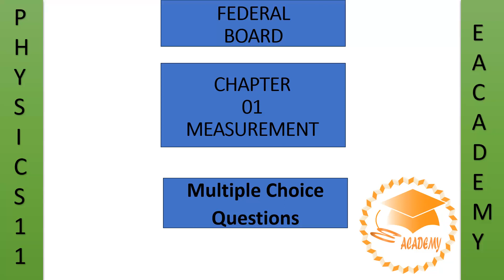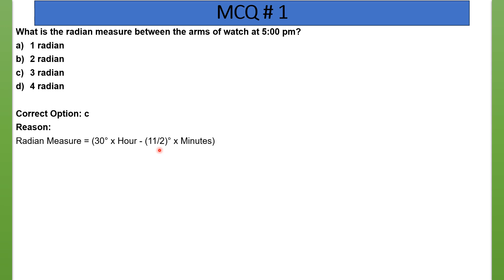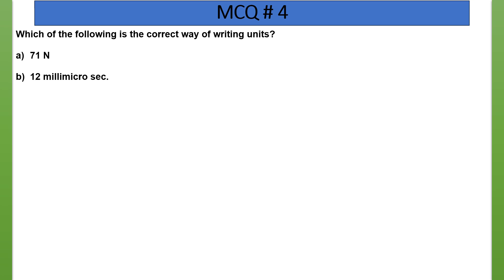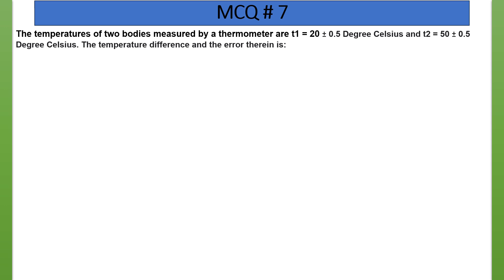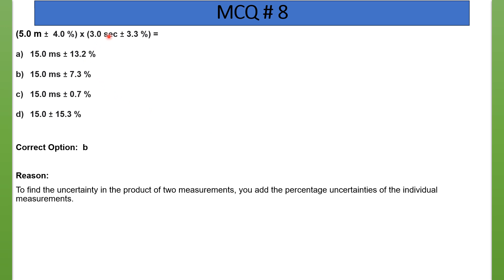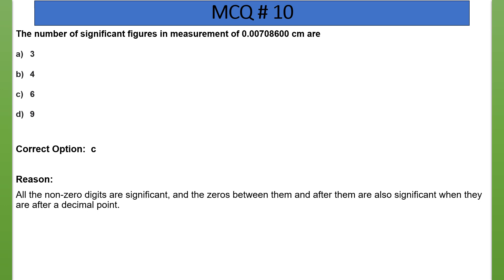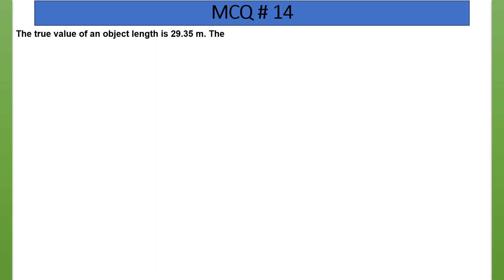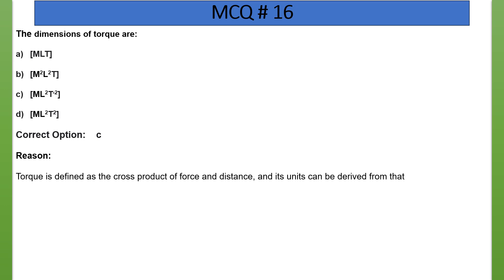Physics| Class 11| Chapter 1| Measurements| MCQs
In this video I have discussed Federal Board Class 11 Physics Chapter#1, Measurement, Multiple Choice Questions.